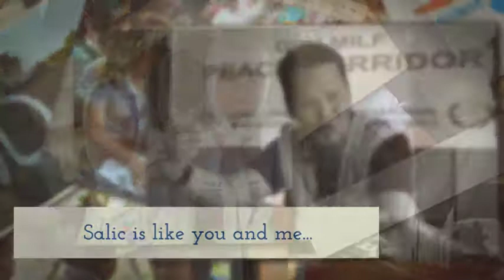Helping civilians in need of protection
When Marawi City was attacked this past spring, NP staff began working around the clock as part of an effort to evacuate hundreds of civilians out of the besieged city. Civilians still urgently need your help.